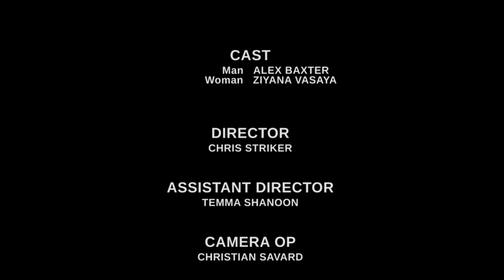The Box (Student Film)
If you think there's some sort of deep meaning to this,  you're looking way to hard.